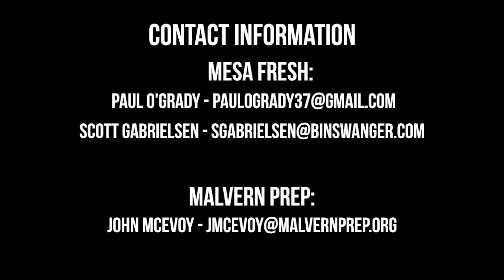Jimmy Gabrielsen 2018 Sophomore Summer Highlights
Malvern Prep '18 Villanova '22